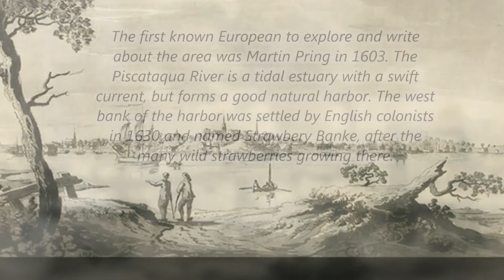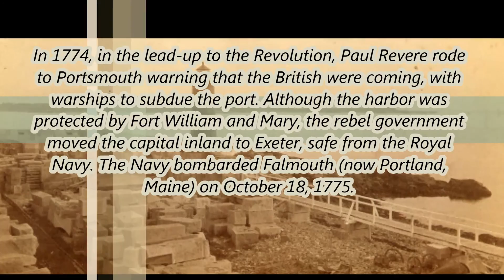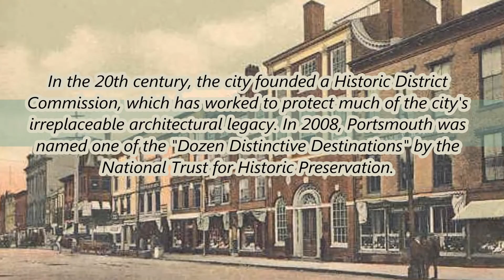History of Portsmouth, New Hampshire / History of towns in United States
Country: United States
State: New Hampshire
County: Rockingham
Town: Portsmouth

Population (2010):
• Total 21,233
• Density 1,358/sq mi (524.4/km2)